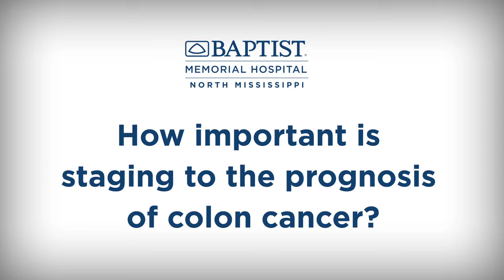How important is staging to the prognosis of colon cancer?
Dr. David Bridgers, of Baptist Memorial Hospital - North Mississippi, talks about the importance of early detection for colon cancer.